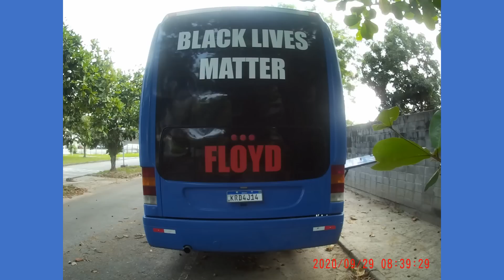BUSSCAR JUMBUSS 360 SCANIA K 113 TL - ÔNIBUS À VENDA